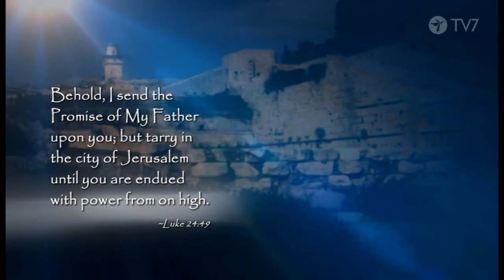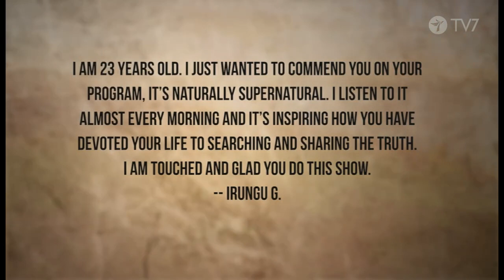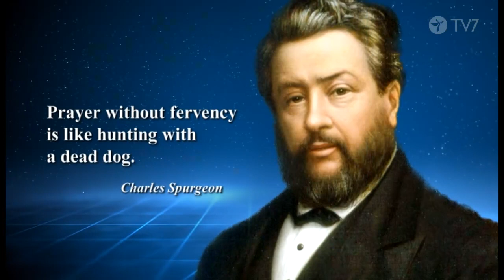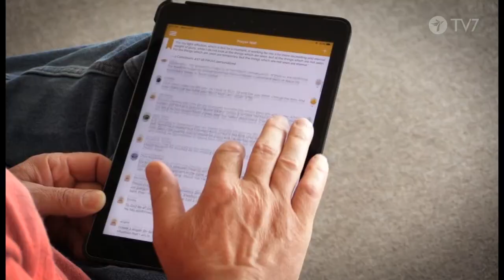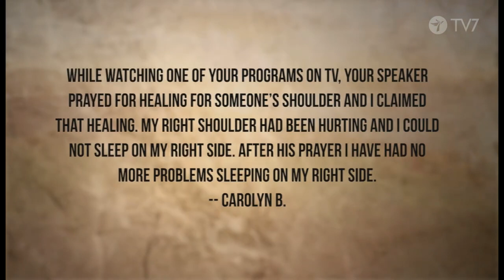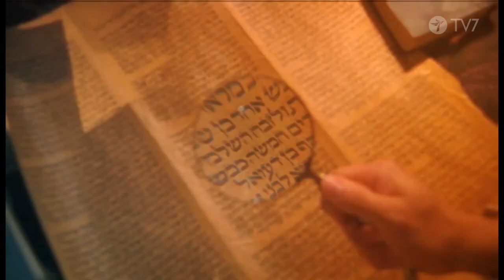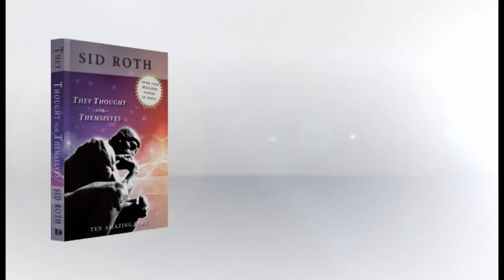Yliluonnollista Sid Roth Vieraana Frank Mazzapica Jakso 849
Eräänä unettomana yönä Frankie pääsi yliluonnolliseen maailmaan, mikä poisti kaikki epäilykset ja hämmennykset ihmeiden ilmentymisestä.
Yliluonnollista
Sid Rothin luotsaama ohjelma haastaa sekulaarin eli maallisen tiedonvälityksen, joka ei puhu mistään yliluonnollisesta.

Tosiasia on kuitenkin se, että monilla ihmisillä on kokemuksia yliluonnollisesta. Sid Roth kutsuu vieraakseen ihmisiä, joita Jumala on koskettanut yliluonnollisella tavalla.

Sid Roth on messiaaninen juutalainen, joka itse on kohdannut yliluonnollisesti Jeesus Nasaretilaisen vuonna 1972.